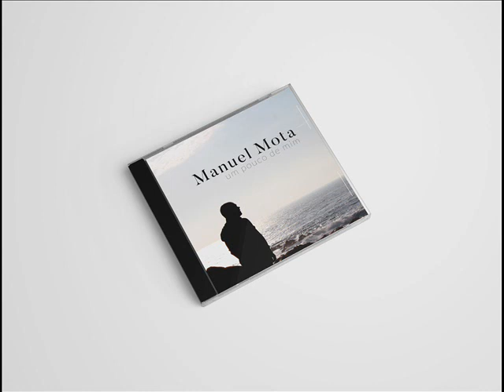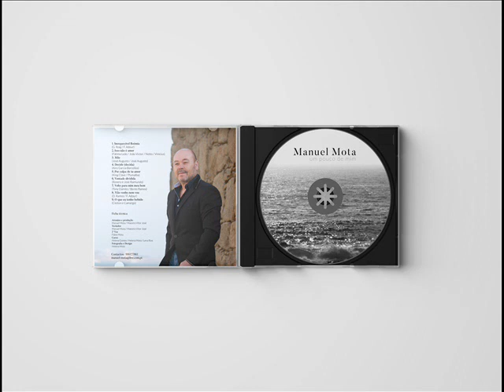Inesquecivel Boemia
Manuel Mota- Inesquecível Boémia, Album um Pouco de Mim